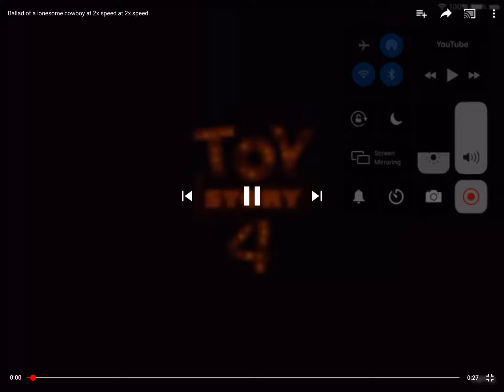At X6 speed